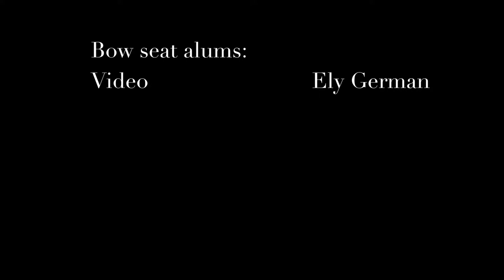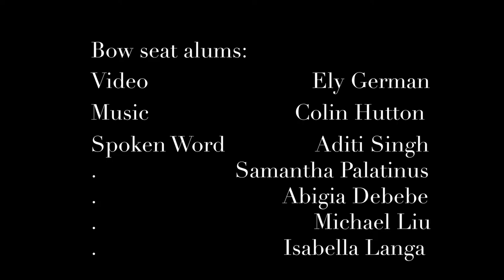ENDLESSLY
During my stay at NES Artist Residency in Skagaströnd, Iceland, I held my camera up to all the things I found beautiful.